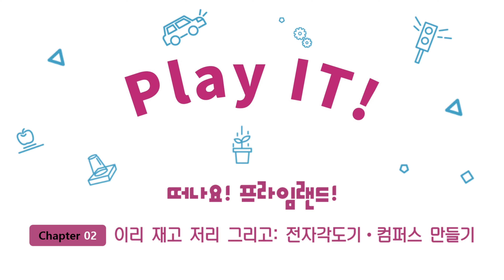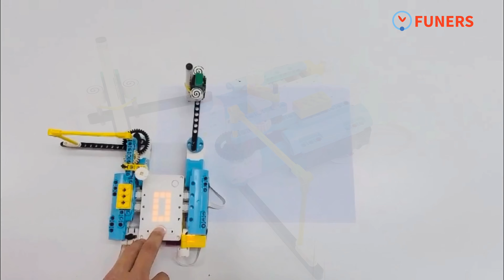레고 SPIKE™ Prime 교재 play IT 스파이크 프라임 - 이리 재고 저리 그리고 : 전자각도기 · 컴퍼스 만들기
SPIKE™ Prime 구매하러가기

SPIKE™ Prime 교재 - Play IT 스파이크 프라임 구매하러가기

교재 Play IT 스파이크 프라임 27page

1. 떠나요! 프라임랜드 !
Chapter 02 - 이리 재고 저리 그리고 : 전자각도기 · 컴퍼스 만들기